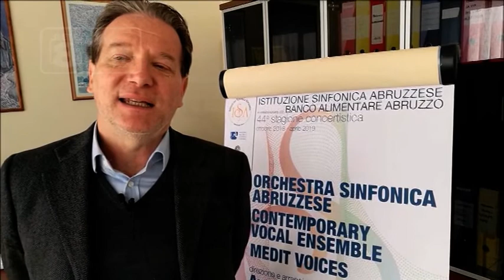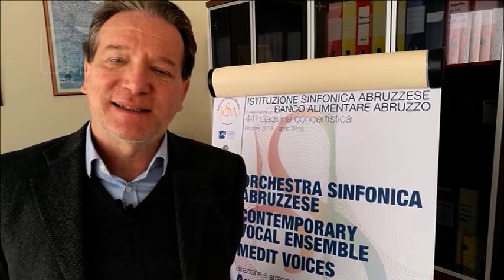Musica - “Christmas Songs” per il Banco Alimentare